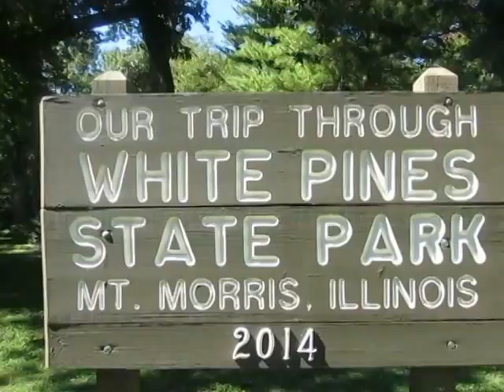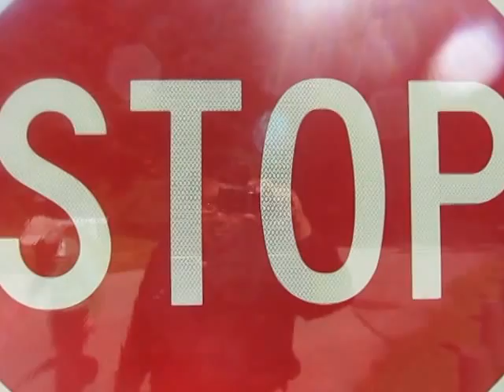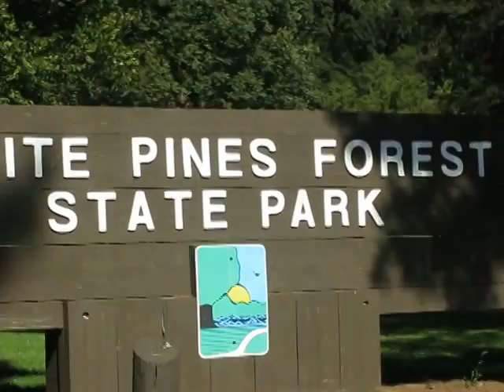MDG 2724 2014-09-06 White Pines Forest Park, St. Morris, IL